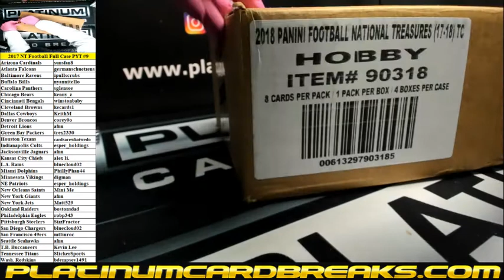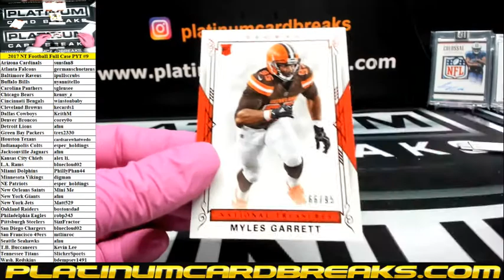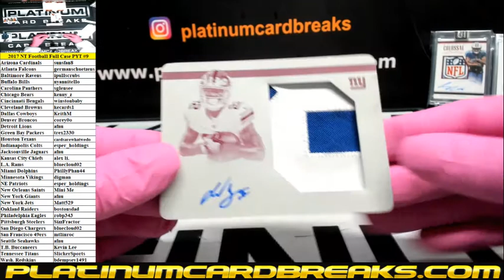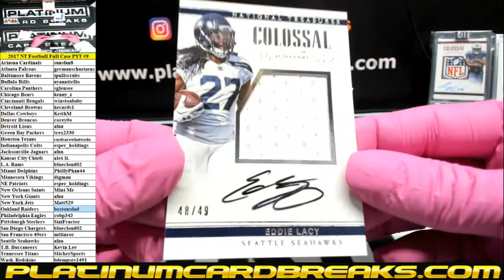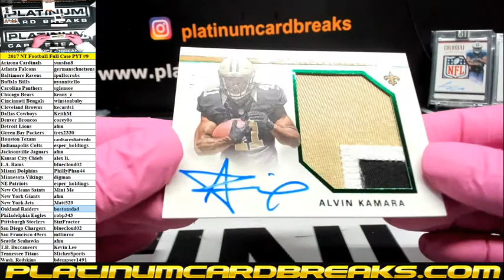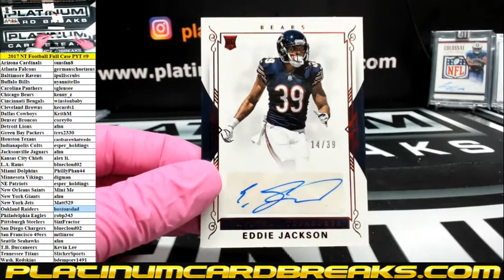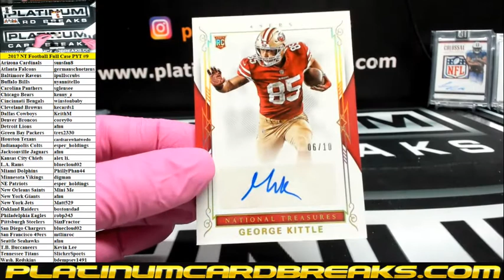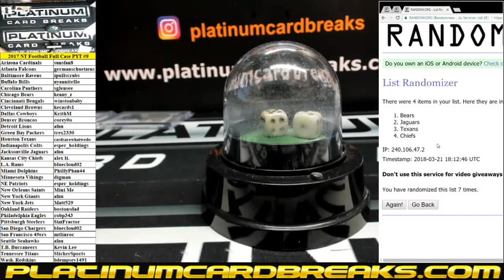2017 Panini National Treasures Football Full Case PYT #9